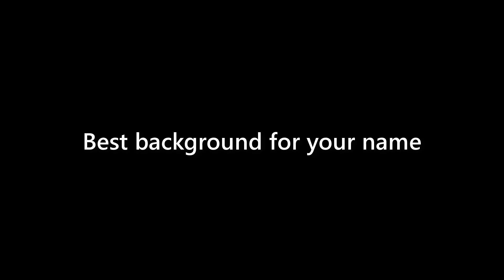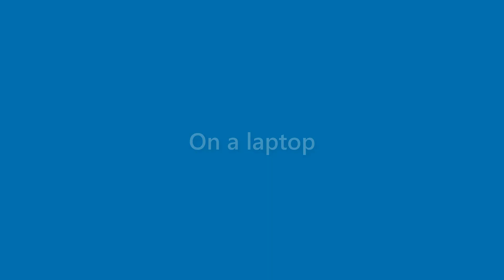Marian Waters - appearance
Name Look - Marian Waters - appearance. In this video we present "Marian Waters" name look and feel in various scenarios.
This video will cover:
How does "Marian Waters" look as a personal letterhead?
How does "Marian Waters" look on a business card?
How does "Marian Waters" look on a computer/laptop screen?
How does "Marian Waters" look with different background colors?
How does "Marian Waters" look with various fonts?